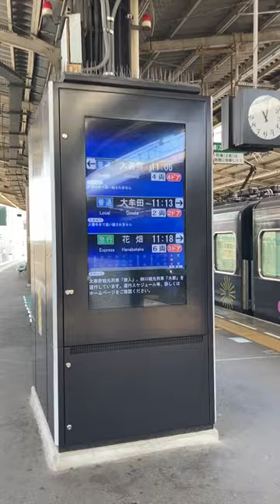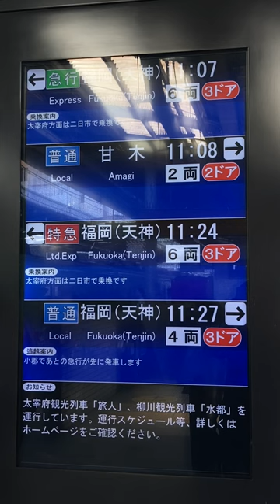西鉄(西日本鉄道) 西鉄久留米駅 ホーム LCD発車標(発車案内ディスプレイ)